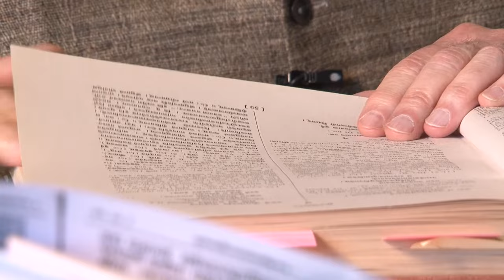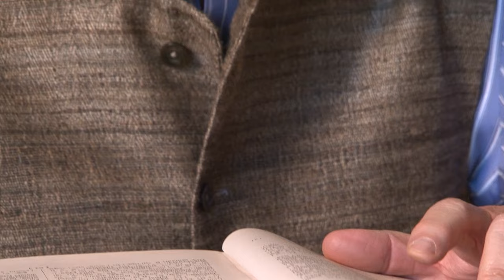Robert Goldman sings from the Ramayana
UC Berkeley Professor Robert Goldman sings a passage from Ramayana’s “Beautiful Book” and recites the English translation.

Robert Goldman was a graduate student spending several years in India in the late 1960s, when, just for fun, he and a friend read the epic Sanskrit poem, the Valmiki Ramayana. Goldman was captivated by the adventures of the Hindu god Vishnu, who comes to earth on a divine mission in the form of the human hero, Rama.

“Think the Iliad and the Odyssey and the Bible in one package, and you might get a sense of it,” says Goldman, recalling the Ramayana’s simultaneously literary and religious stories of love and war, sex and violence, and mundane daily struggles sprinkled with multi-headed monsters and an army of shape-shifting monkeys.

During his original reading of the Valmiki Ramayana, he wished for a more readable English translation of the nearly 3,000-year-old classic, with its 24,000 verses constituting some 50,000 lines mostly in a 32-syllable meter. It seemed a worthy idea, considering that the legend, translated and transformed from Sanskrit into all Indian and Southeast Asian languages, sheds light on an ancient world and still influences Indian art, religion, politics and life today.

Shortly after joining the UC Berkeley faculty in 1971 as an assistant professor of Sanskrit, Goldman says he assembled a group of scholars, divvying up the seven books of the Ramayana among them. The Valmiki Ramayana Translation Project was off and running.

In addition to translating the story, Goldman also was determined to produce an exhaustive annotation of the Ramayana for scholars of the text that serves as a foundation for Hinduism and provided core primers for Buddhist, Islamic, Jaina and other South and Southeast Asian cultures.

The Ramayana originated from an oral tradition. For more than 1,000 years of the story’s telling, there were no surviving manuscripts, notes Goldman, and when the epic was written, it was copied in different scripts.

Some controversial segments were even excised from regional variants of the epic. Eventually a critical edition of the original poem Ramayana was produced in the 1960s and ‘70s by the Oriental Institute of Baroda, India, from dozens of manuscripts collected from across the Indian subcontinent. Older translations into European languages generally were laden with awkward “thees” and “thous,” says Goldman. They were, of course, also not based on the critically reconstructed text.

Over the years, Goldman has been its director, editor and principal translator. His wife, Sally Sutherland Goldman, a UC Berkeley senior lecturer of Sanskrit, has been its associate editor. It often was an uneasy job for all involved.

“We argued about it, we fought about it, we disagreed,” says Goldman, explaining that he and fellow scholars eventually would agree on the interpretation that sounds “most correct” in English.

This week, Princeton University Press publishes the project’s seventh – and final – volume, Rāmāyaṇa of Vālmīki: An Epic of Ancient India, Volume VII, the Uttarakāṇḍa. It spells the end of the project led by Goldman and a consortium of Sanskrit scholars from around the world.

Read the full story and watch a video about the Goldman's quest to create the translation here: